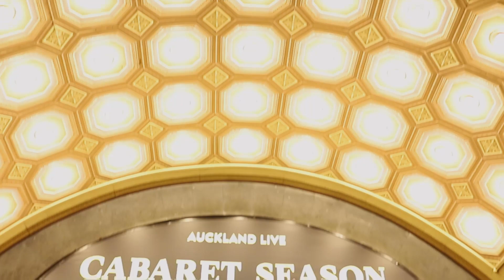The Auckland Live Cabaret Season is here!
The Auckland Live Cabaret Season is on now! Get along to some fantastic shows this week, drink a cocktail (or two) with Reuben Kaye in the Piano Bar and go just a little bit wild. Must close this Sunday.